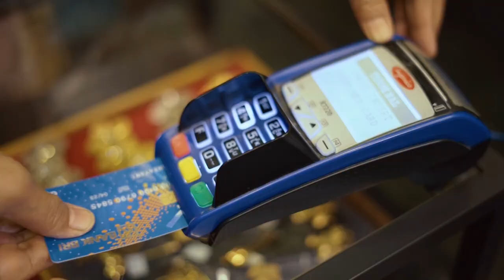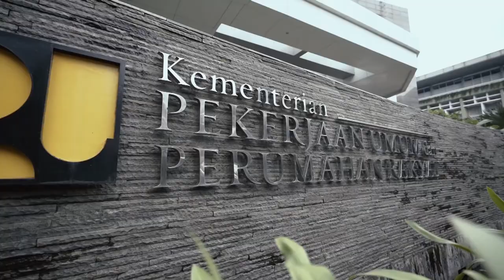Filler BRI GPN | Bpk. Suprajarto, Ibu Rini Soemarno, Bpk. Basuki Hadimuljono, Marcel Chandrawinata..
Filler BRI GPN | Bpk. Suprajarto, Ibu Rini Soemarno, Bpk. Basuki Hadimuljono, Beatrice Gumulya (Atlet Tenis), Marcel Chandrawinata (Artis), Ibu Woro Indah (Pengusaha UMKM)